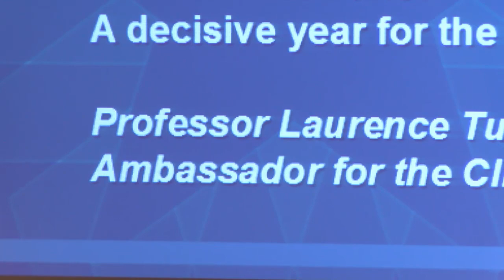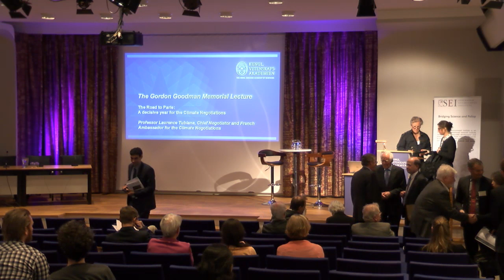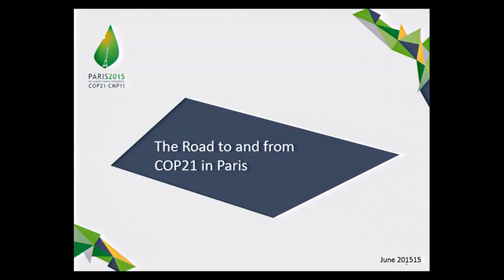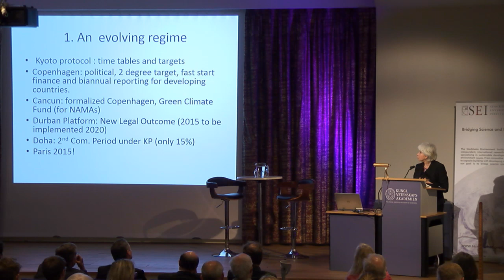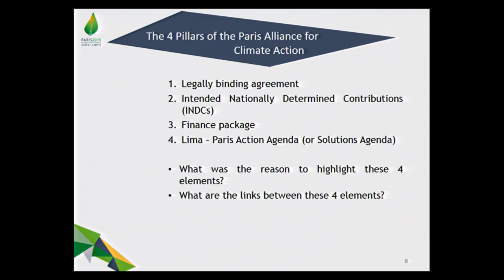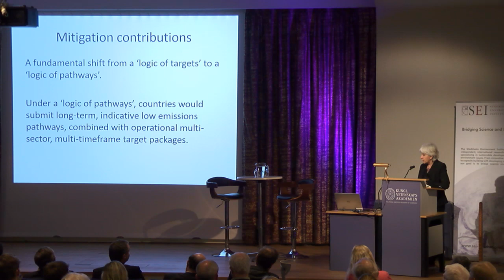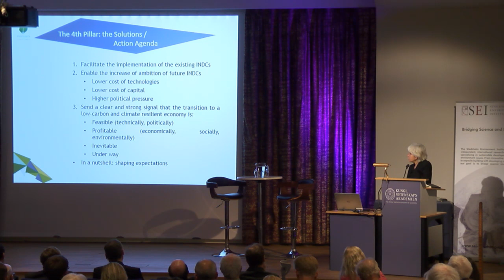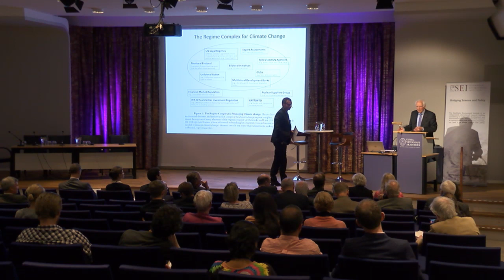The Gordon Goodman Memorial Lecture 2015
Stockholm Environment Institute and the Royal Swedish Academy of Sciences are proud to present the Gordon Goodman Memorial Lecture 2015 with “The Road to Paris: A decisive year for the Climate Negotiations”  featuring Professor Laurence Tubiana, Chief Negotiator and French Ambassador for the Climate Negotiations.

Johan L. Kuylenstierna, SEI's Executive Director will be the moderator for the event.

A panel discussion will follow the lecture held by Professor Laurence Tubiana, including:

Michel Colombier, Scientific Director,Institut du développement durable et des relations internationales (IDDRI)

Anna Lindstedt, Ambassador and Chief Negotiator of Sweden for climate change

Kenneth Kimmell, President of the Union of Concerned Scientists

Johanna Sandahl, Chair of the Swedish Society for Nature Conservation